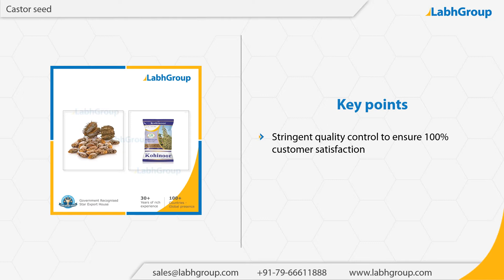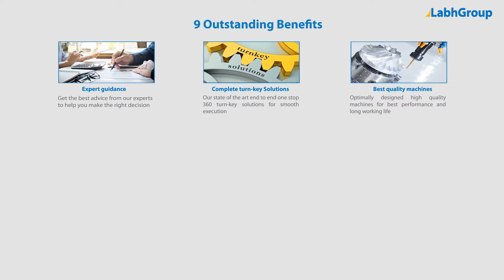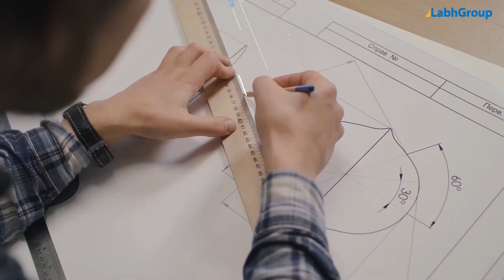Castor seed | Best quality Castor seed exporter | Labh Group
Best quality Castor seed from Labh Group - A Global leader with 30+ years of experience and presence in 100+ countries worldwide and serving 10,000+ delighted customers throughout the world.

► Salient features : Castor seed

You are invited to buy Castor seed from Labh Group